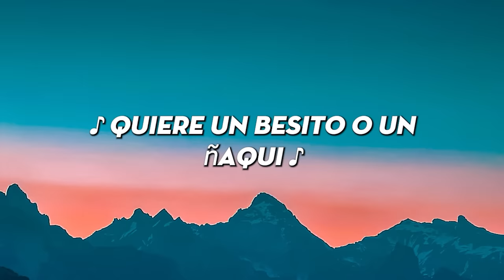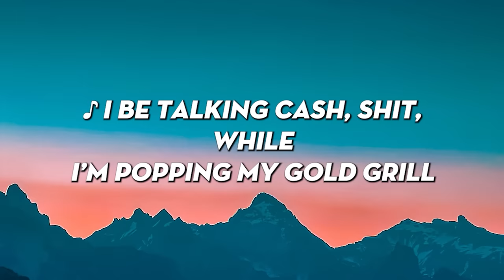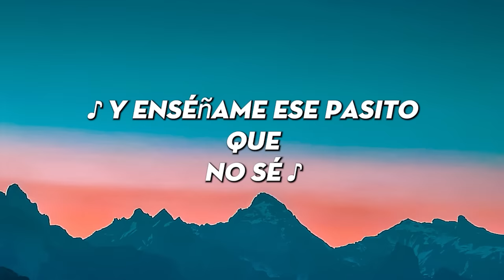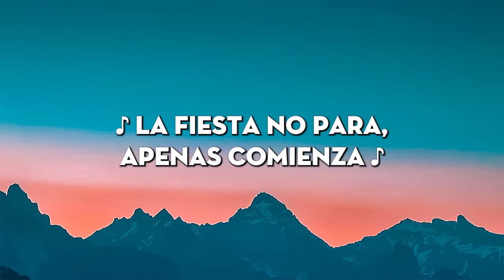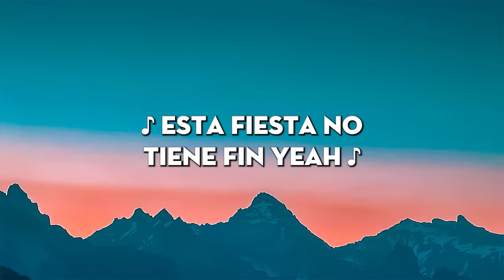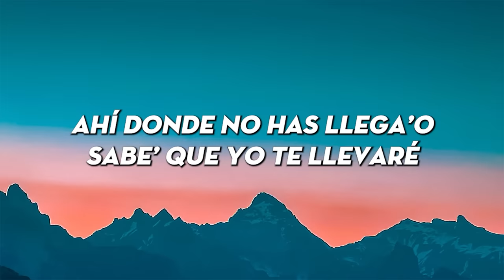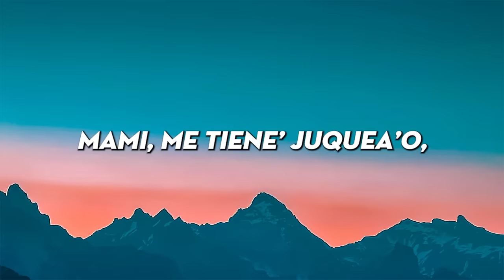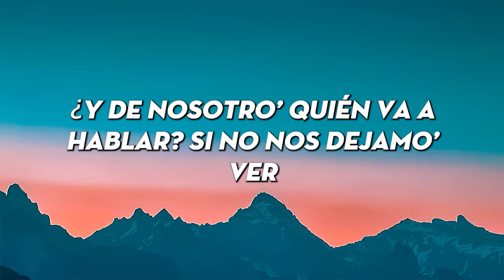DJ Snake - Taki Taki ft. Selena Gomez,Ozuna,Cardi B(Letra/Lyrics) | BAD BUNNY,JHAY CORTEZ...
🎤 Letra/Lyrics: DJ Snake, Selena Gomez, Ozuna, Cardi B - Taki Taki (Letra/Lyrics)

[Intro: Ozuna]
Wo-oh, oh-oh

[Coro: Ozuna]
Báilame como si fuera la última vez (Oh)
Y enséñame ese pasito que no sé (Yeah-yeah)
Wo-oh, oh-oh
Hi Music Hi Flow (Snake; jaja)
Báilame como si fuera la última vez (Oh-oh)
Y enséñame ese pasito que no sé (Oh-oh)
Un besito bien suavecito, bebé
Taki taki (Oh-oh)
Taki taki (Yeah-yeah)

Taki taki
Quiere un besito o un ñaqui
Booty explota como Nagasaki (-aki)
Prende los motores Kawasaki (Kawasaki)
Que la disco está llena
Y llegaron los Anunnakis (Eh-eh)

Bardi (Cardi)
He said he wanna to touch it, and tease it, and squeeze it
And just to let you know, this punani is undefeated, aye
But the love be so fake, but the hate be so real, uh

[Coro: Ozuna]
Wo-oh, oh-oh

DJ Snake
Blow out your candles, then have a siesta
What my taki taki wants, yeah
My taki taki gets, uh

[Coro: Selena Gomez & Ozuna]
Wo-oh, oh-oh
Hi Music Hi Flow
Taki taki
Taki taki